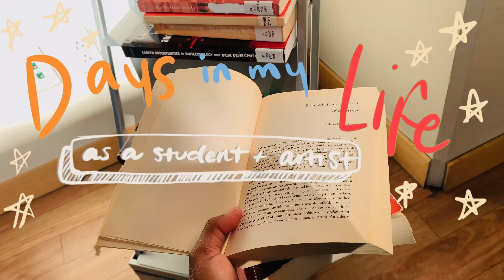days in my life || student + artist || school,studio vlog, new art supplies:))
Hello:))) thanks for hanging out with me for a few days! I very much enjoyed being outside with y’all and I’m looking forward to the painting sessions to come on this channel. I wish you all the best and uhh more adventures next week🌟 later gators 🐊